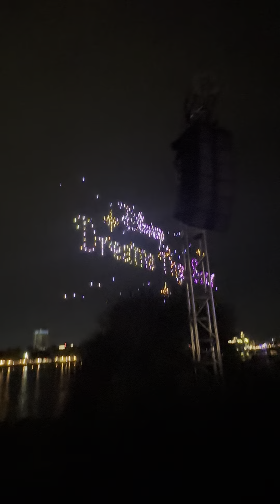Dreams that soar drone show